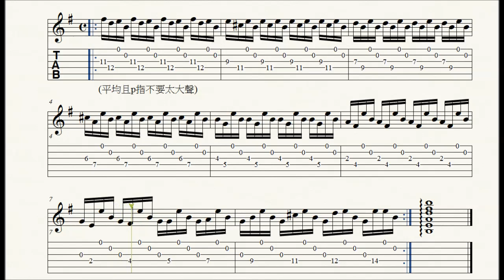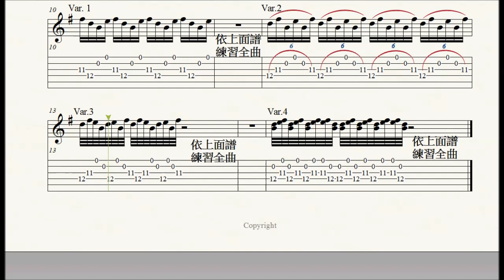Étude pour la guitare:Arpeggio&position changing 吉他琶音+換把練習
Étude pour la guitare:Arpeggio&position changing
吉他琶音+換把練習
midi demo